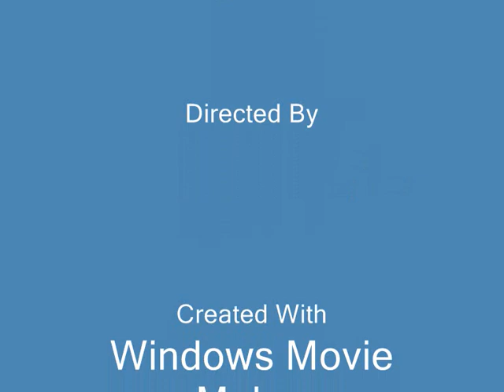Dandies on beach 3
dandie dinmont terriers at the beach